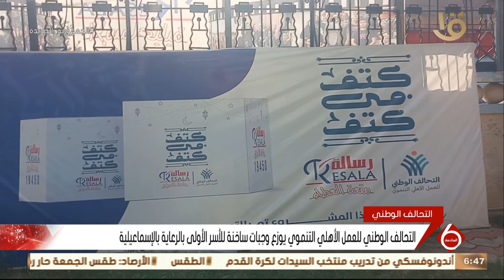السادسة | التحالف الوطني للعمل الأهلي التنموي يوزع وجبات ساخنة للأسر الأولى بالرعاية بالإسماعيلية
نشرة السادسة | التحالف الوطني للعمل الأهلي التنموي يوزع وجبات ساخنة للأسر الأولى بالرعاية بالإسماعيلية